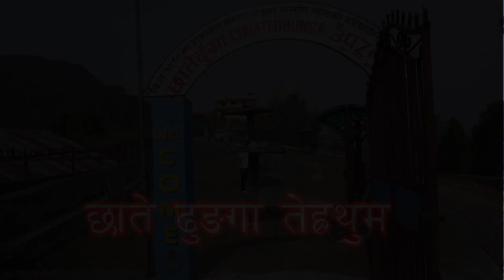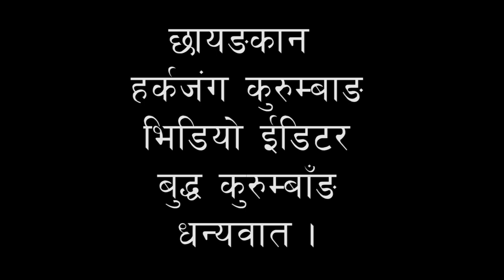Chhatedhunga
Atharai Gaunpalika, Tehrathum